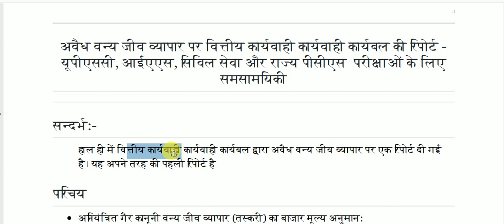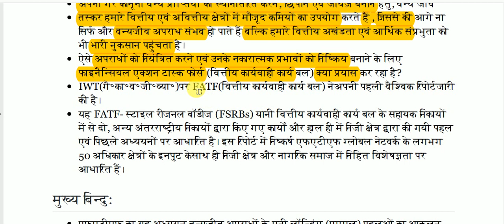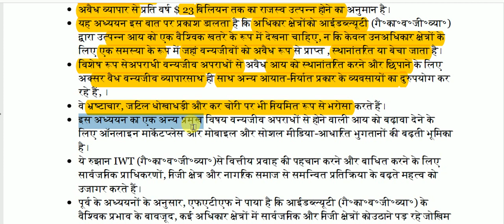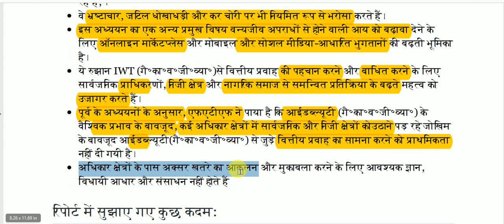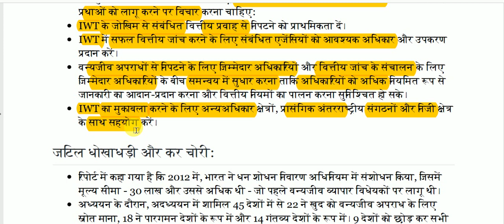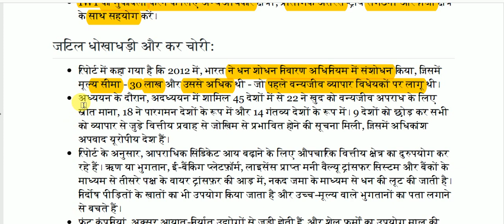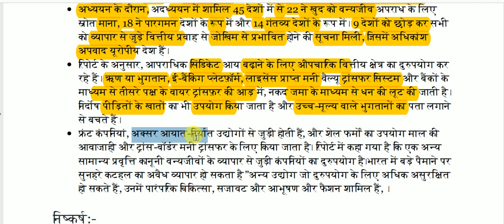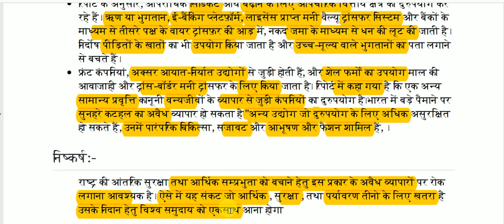अवैध वन्य जीव व्यापार पर वित्तीय कार्यवाही कार्यवाही कार्यबल की रिपोर्ट || Important Article